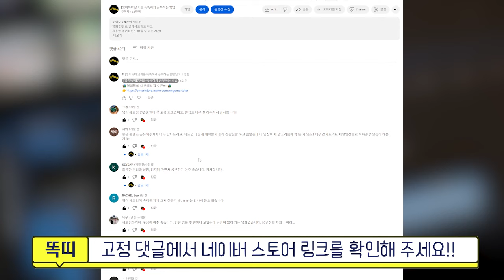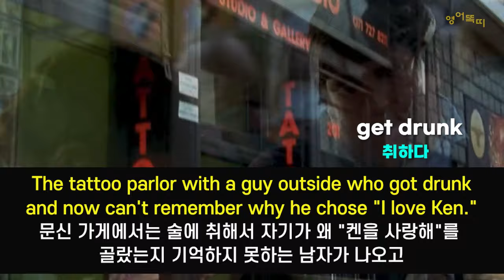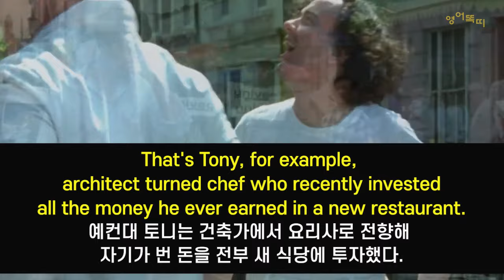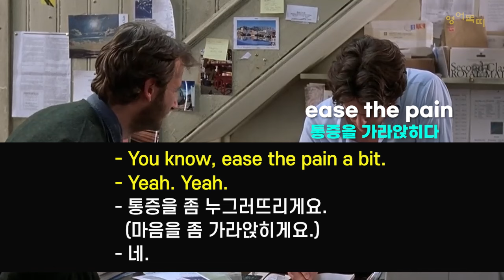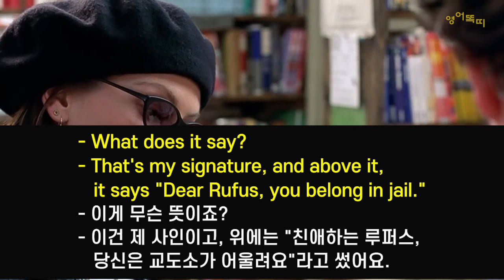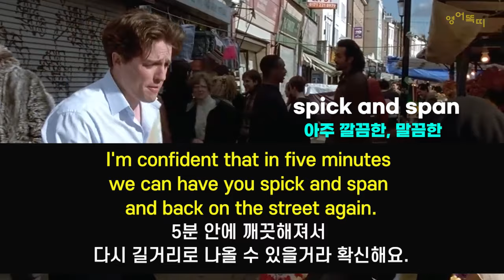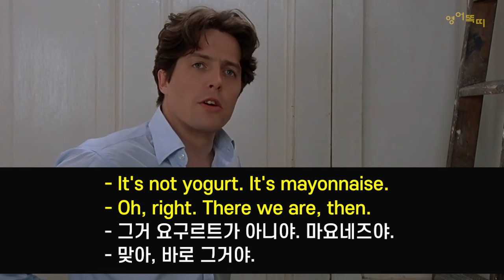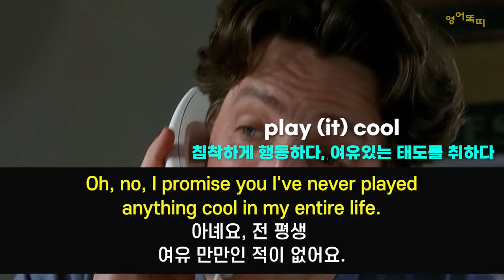[영화 노팅힐 쉐도잉 #1] 쉐도잉이 답이다! 노팅힐 명대사로 영어 스피킹 실력 폭발! 귀와 입이 트이는 완벽 연습법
영화 노팅힐(Notting Hill) 명대사들을 쉐도잉하면서 영어 스피킹 실력을 폭발적으로 늘려보세요. 귀와 입이 트이는 완벽 연습 방법을 제공합니다.
▶영어똑띠의 [대본 해설집]
(해외 거주자분들, 네이버 로그인 안 되시는 분들은 자사몰을 통해 구매하실 수 있습니다)
▶ 영화 [노팅힐] 원본 시청 가능한 곳!
▶ 쉐도잉 영어 공부법
1. 넷플릭스에서 [한글자막]으로 "노팅힐" 원본 영상을
재미있게 시청하며 내용을 파악한다.
(원본을 안 보셨거나, 보신지 오래되셨다면 꼭!! 보시고 쉐도잉 하는 것을 추천드립니다.
전체 내용을 파악해야 쉐도잉 할 때, 영어 자막에만 집중할 수 있습니다.)
2. 유튜브 영상을 보면서, 영어 자막에만 집중! 듣고 말로 따라 한다.
(영상 보고도 따라 하고, 대본만 보고 많이 읽어보시는 거 추천드립니다.)
3. 유용한 영어 표현 및 단어를 공부한다.
4. 단어 퀴즈를 보며 외운 단어 복습한다.
5. 넷플릭스에서 "노팅힐" 원본 영상을 [무자막]으로
시청하며 얼마나 들리고 따라 할 수 있는지 점검해 본다.
0:00 인트로
0:09 영어똑띠가 제작한 노팅힐 [대본 해설집] 전자책 소개!
0:31 [대본 해설집]과 [쉐도잉 영상]으로 공부하는 방법!!
1:22 쉐도잉 시작!

영화 노팅힐로 영어 공부하고
유용한 영어표현까지 배우는 시간!
전체 영상으로 쉐도잉하고 넷플릭스에서 원본 영상보면서
내가 얼마나 들리는지!! 따라할 수 있는지!!를 확인해보세요!